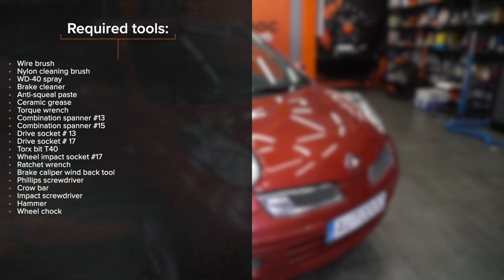Hvordan bytte fremme bremsesett og skivebremser der på NISSAN MICRA K12 [AUTODOC-VIDEOLEKSJONER]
Hvordan bytte fremme bremsesett og skivebremser der på NISSAN MICRA 3 (K12) 1.4 Hatchback 2003–2010 [AUTODOC-VIDEOLEKSJONER]

Bremsesett og skivebremser til kjøretøyet NISSAN Note I (E11, NE11) (Baujahr 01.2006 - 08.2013) / NISSAN Micra V Schrägheck (K14) (Baujahr 12.2016 - ...) bør som regel erstattes i én og samme prosedyre. Det er imidlertid noen små forskjeller, på grunn av spesifikke egenskaper ved kjøretøyets design.

0:00 — NISSAN MICRA K12 – bremsesett og skivebremser: trinn-for-trinn veiledning for utskifting
0:38 — Spre bremseklossene.
1:31 — Skru løs festene til bremseskiven.
2:21 — Press inn stempelet til bremsecaliperet.
3:11 — Stram festene til braketten til bremsekaliperen.
4:22 — Skru inn boltene.